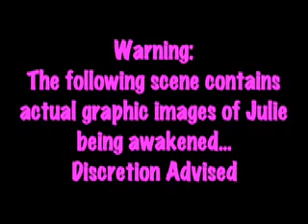Julie's Sweet Sixteen Movie-Part 1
Julie Eskenazi's story of moving out of her house on her sixteenth brithday with her four best friends,  while she sleeps through it all.